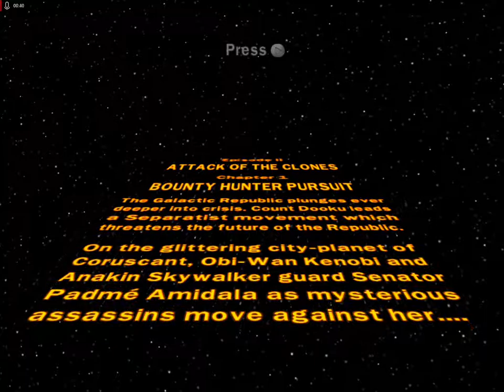LEGO Star Wars The Complete Saga Ep.7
Shoutout to pieandpie